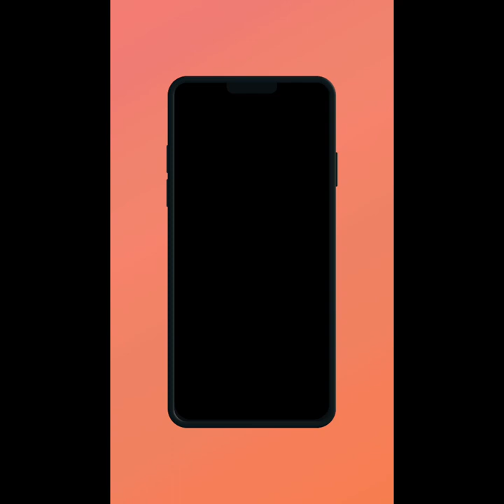Discovering the Secret Place She Went for Him...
A song of Somlata Acharyya Chowdhury is an Indian Bengali singer. She rose to fame with the release of 'Tumi Asbe Bole' & 'Jagarane Jay Bibhabaree' from the Bengali film Ranjana Ami Ar Ashbona in 2011. She has been a prominent singer in Bengali films since 2007. Besides films, she also worked for several solo albums with her band Somlata & the Aces. Apart from being a singer, she works as a guest lecturer of Psychology in Asutosh College, Kolkata.